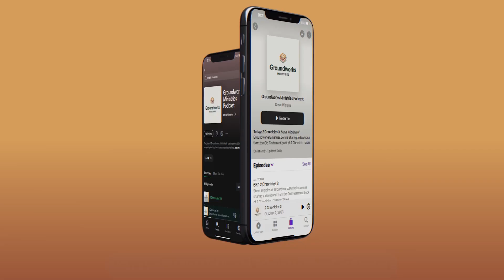Nehemiah 12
Steve Wiggins of GroundworksMinistries.com is sharing a devotional from the Old Testament book of Nehemiah, Chapter Twelve.